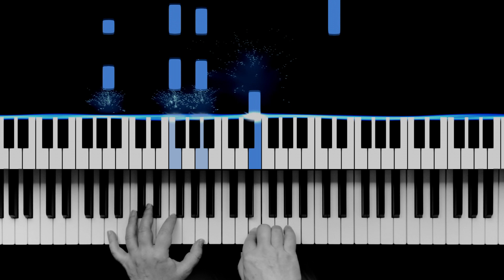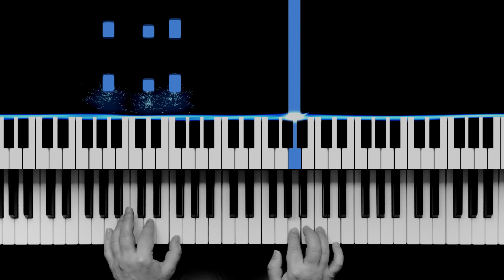Max Richter - Infra 6 | Piano tutorial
Max Richter - Infra 6 | Synthesia piano tutorial